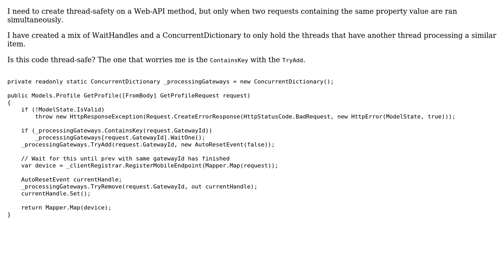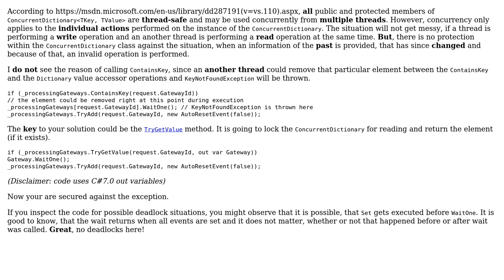Code Review: Thread-safety based on object value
With thanks & praise to God, and with thanks to the many people who have made this project possible! | Content (except music & images) licensed under CC BY-SA | Music | Images & others | With thanks to user Steven Ryssaert user bl4y. and the Stack Exchange Network Trademarks are property of their respective owners. You are responsible for your own actions.